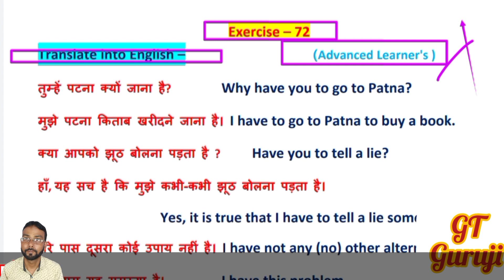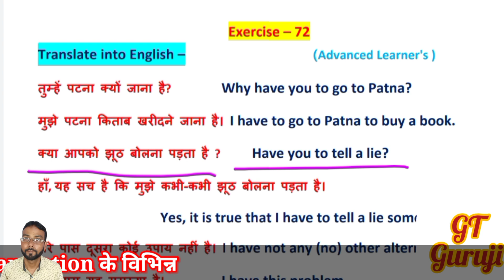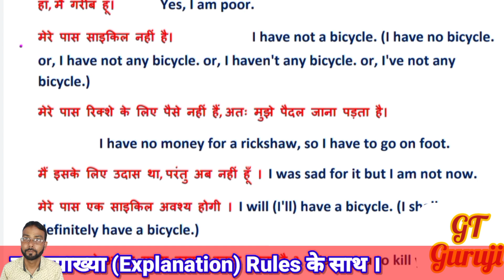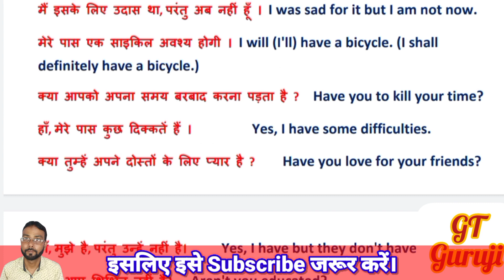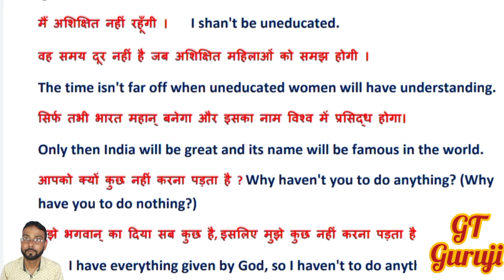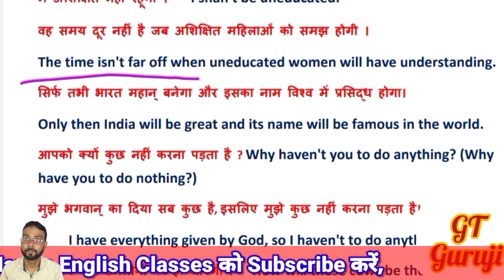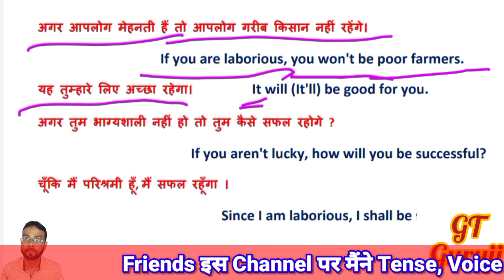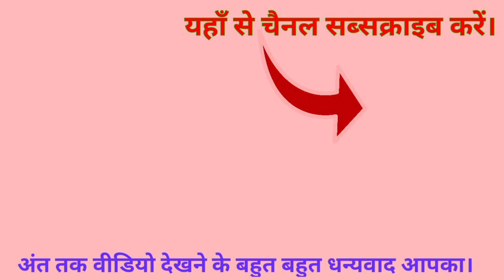Oxford Current English Translation Ex 72 | Use of infinitive with verb 'to have' | Advanced learners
Ex 72 |  Oxford Current English Translation | Use of infinitive with verb 'to have' | advanced learner's | GT Guruji

Hello Friends!

Topics Covered in this Video :

Use of infinitive with verb 'to have',
Use of verb 'to have',
advanced learner's exercise,
Translation seekho,
rk sinha english translation book,
GT Guruji,